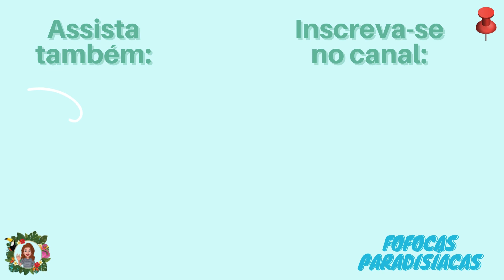O ENCONTRO DE REBECCA E ZIED | YARA DESCOBRE SEGREDOS DE JOVI | 90 DIAS PARA CASAR 8ª TEMPORADA EP 6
Faaaaaaaala fofoqueirinhos! Beleza?

É spoiler sobre 90 dias para casar que querem?
Então tooooma!

SuperBeijo,
Evy.